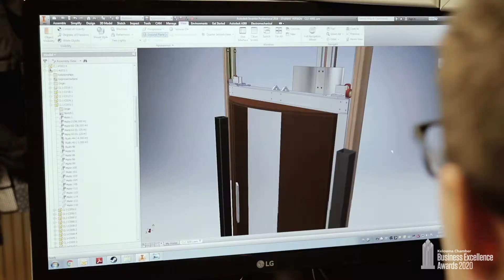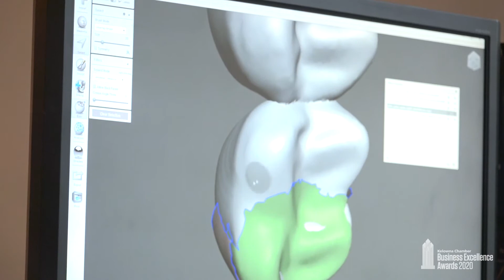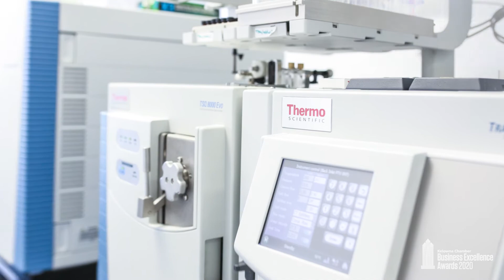2020 Technology Innovator of the Year Award Finalists - Kelowna Chamber Business Excellence Awards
Technology Innovator of the Year Award

This award goes to a business that has demonstrated creativity and innovation in adopting, developing or utilizing new technology to advance their business interests and/or to have a positive impact on their customers.

2020 Finalists:
- Hybrid Elevator Inc.
- The Valens Company
- Perfit Dental Solutions Inc.